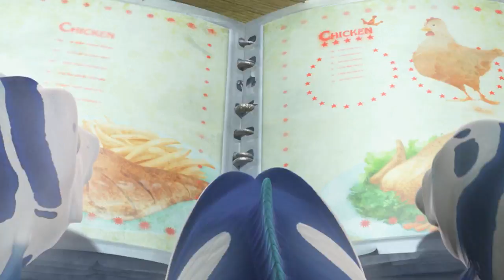Mniam (SeaFood) - Zwiastun PL (Official Trailer) - Full HD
Smakowite opowieści żółwicy Magdy (Magda Gessler), zachwalającej specjały kuchni "nadwodnego" świata, sprawiły, że dwa rekiny - Szczena (Piotr Fronczewski) i mały Olo (Marcin Hycnar) - poczuły smaka na kurczaka. Płetwiaści koneserzy drobiu rozpoczynają łowy na lądzie i sieją postrach w nadmorskich kurnikach, korzystając z rybokopa - machiny kroczącej skonstruowanej przez łebskiego głowonoga Doktora Mackensteina (Jerzy Kryszak). Jednak pierzaści kandydaci na prowiant nie pozostają dłużni i przygotowują płetwiastym kilka jajcarskich niespodzianek. Bo nie ma nic gorszego, niż wkurzona kura! Kiedy wielokrotna miss kurnika Kokosza Nell znajdzie się w zasięgu paszczy żarłocznego Szczeny, do kontrataku ruszą zaprawieni w walkach kogutów mistrzowie kurate Kurczak Norris, Kurambo i Kukurychu (Kabaret Ani Mru Mru). Bo kurczaki nie płaczą!